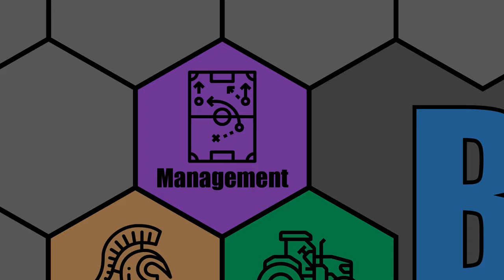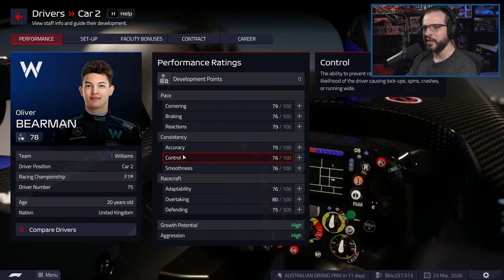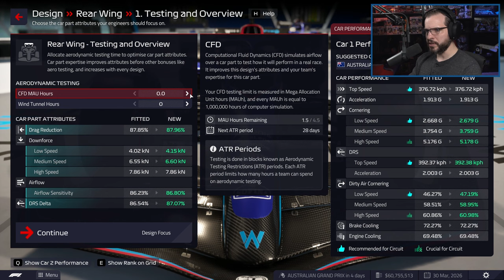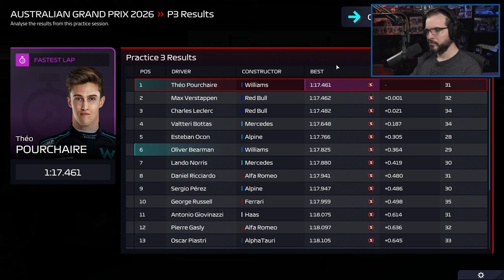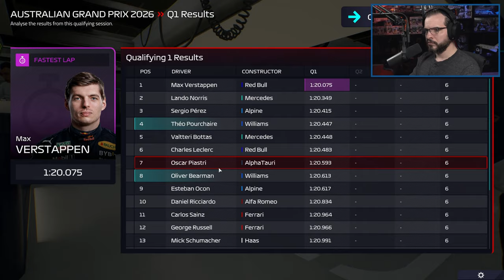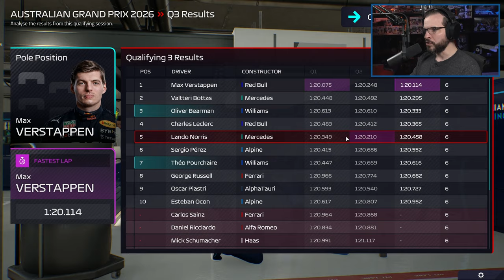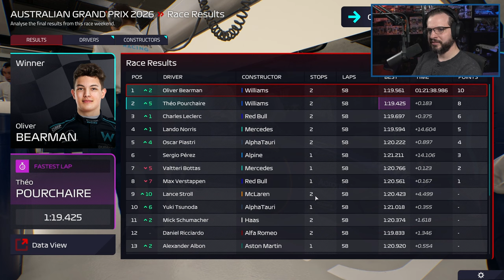LET'S PLAY: F1 Manager 22 - Worst to First - WILLIAMS RACING - S5E3 - Formula 1 2022